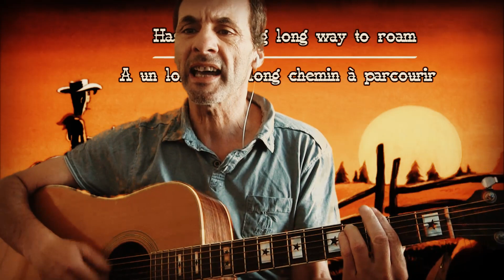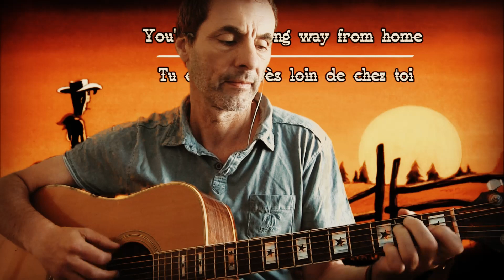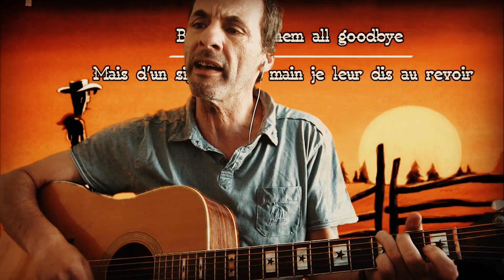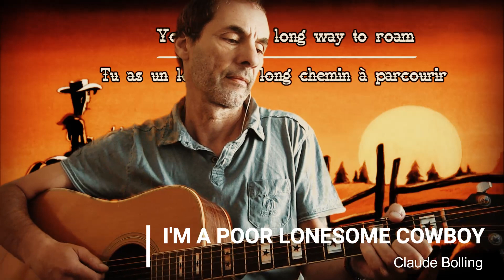I'M A POOR LONESOME COWBOY